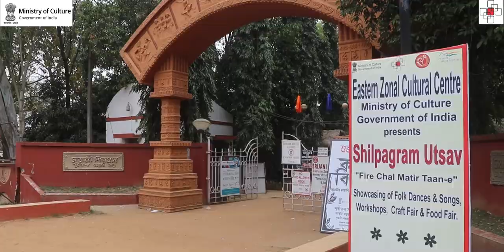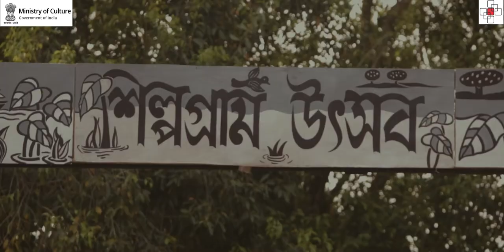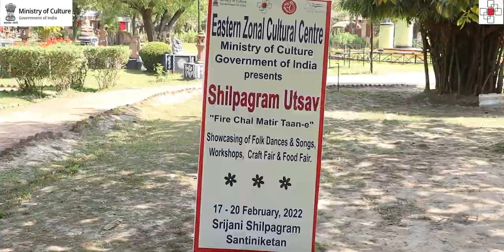SHILPAGRAM UTSAV | SRIJANI SHILPAGRAM | EZCC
@ezcckolkata @MinistryofCultureGovtofIndia presents snippets of Shilpagram Utsav, held between 17th and 20th February
at Srijani Shilpagram, Bolpur, Santiniketan.